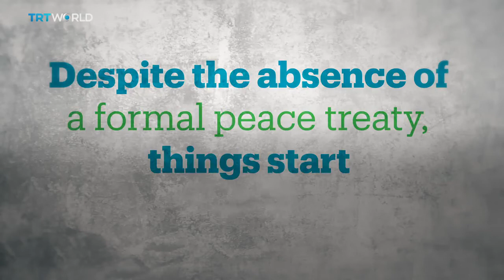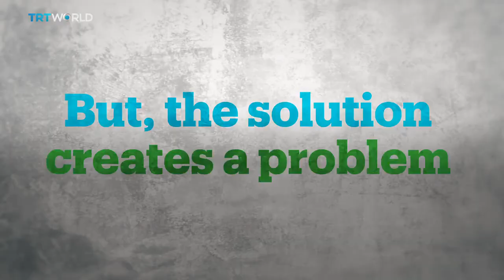How Israel came into existence